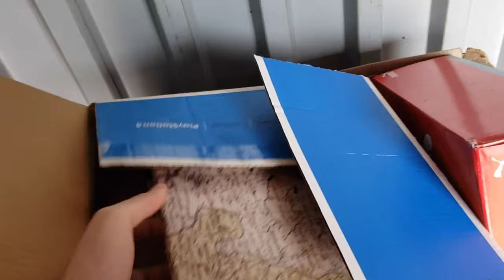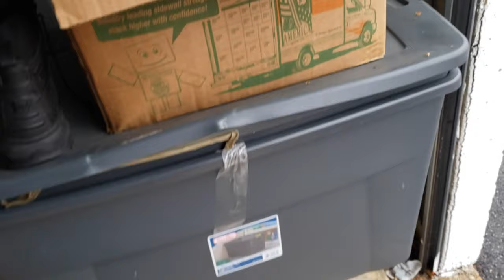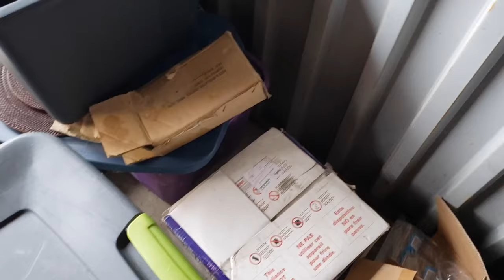We bought an abandoned storage locker at auction- See what's inside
Ventured out on a rainy day to buy an abandoned storage locker at auction. Wasn't sure what to expect from this one, but at $150 was excited to see what we could find. Turned out to be another solid profit from some unlikely items.